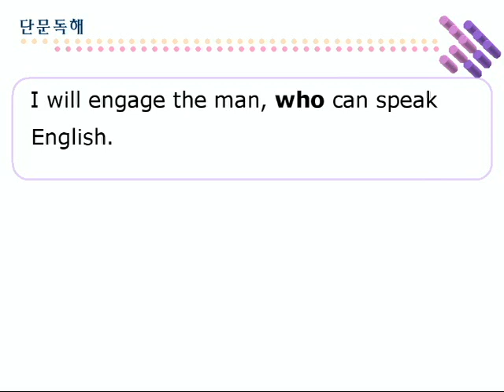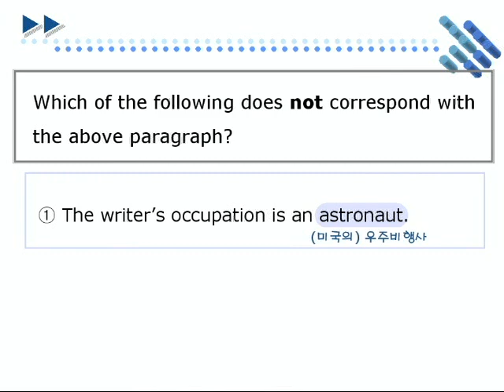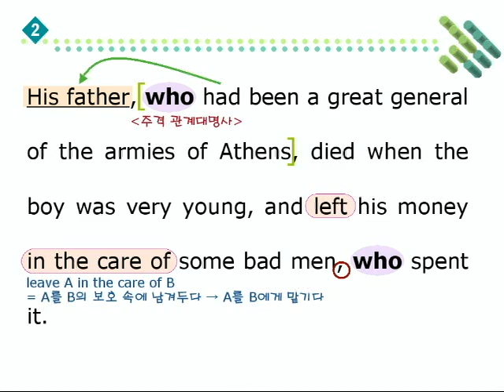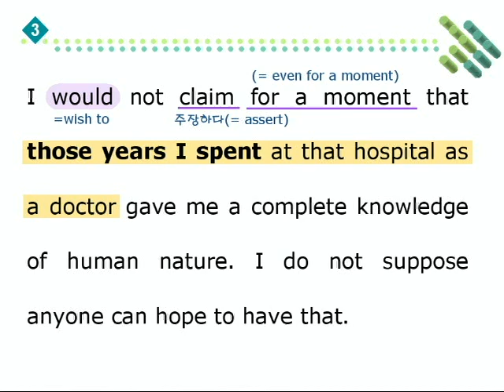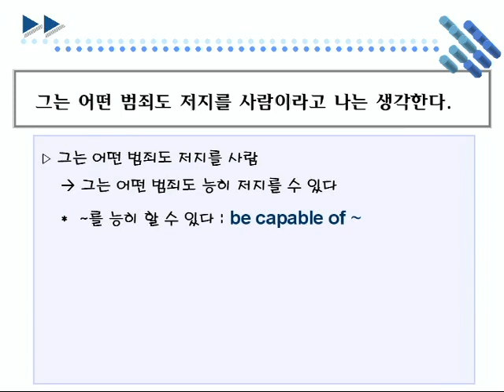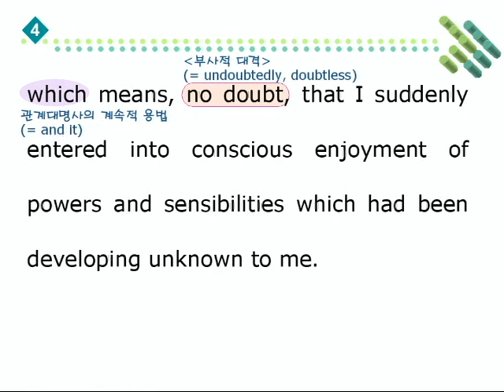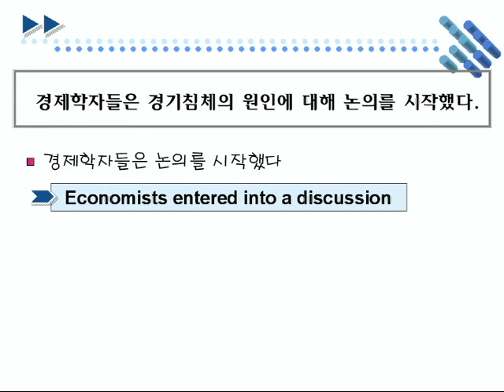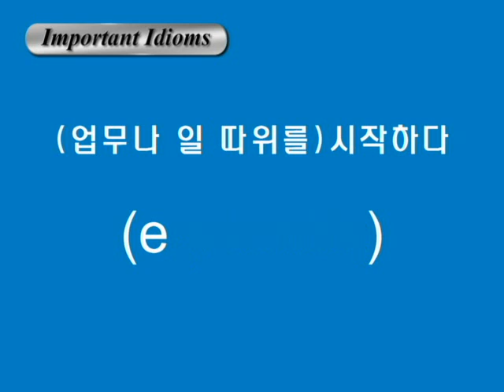종합영어 13장 2단문독해1강